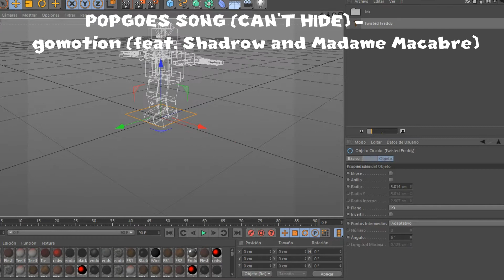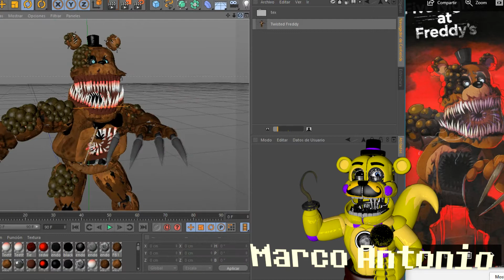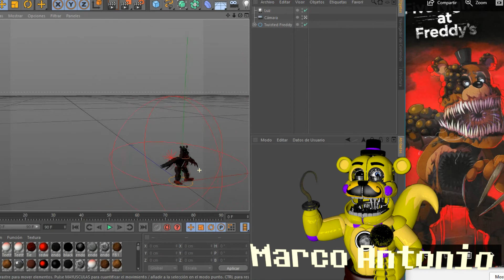The Twisted Bear,FNAF,C4D,Marco Antonio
Hi guys I'm back! because my fathers take my computer, but dont worry, i will upload videos and collabs! i hope you like it!